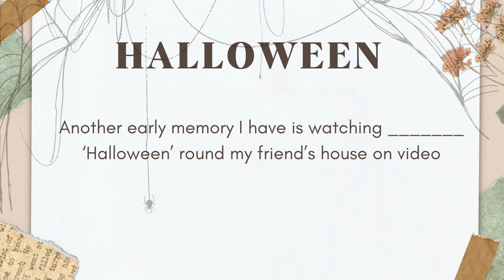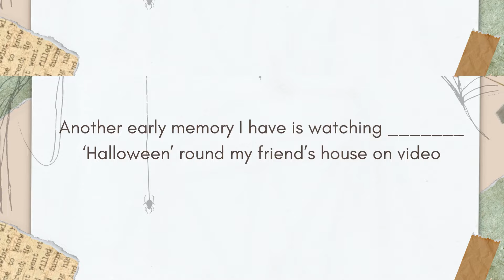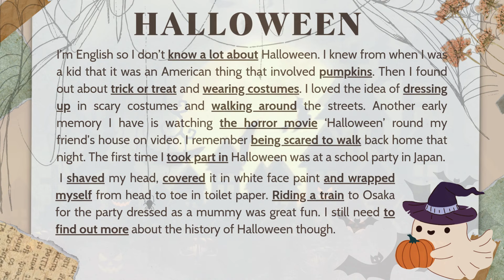Luyện nghe Tiếng Anh cơ bản cùng I'm Hina | #07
Luyện nghe Ielts | Study with hina ❤
File PDF :
“On the way success, there is no trace of lazy men” – Anonymous

[Trên bước đường thành công, không có dấu chân của kẻ lười biếng]

❤ Cùng Hina luyện nghe tiếng anh. Hina mong bạn luôn cố gắng học tập và đạt được những điều mà bạn hằng mong ước. Cố gắng nên nhé !!!

Edit: by I'M HINA
☞ Do not Reup.
✖ Đây là công sức edit của mình nên mong mọi người không reup hay mang đi đâu nhé.